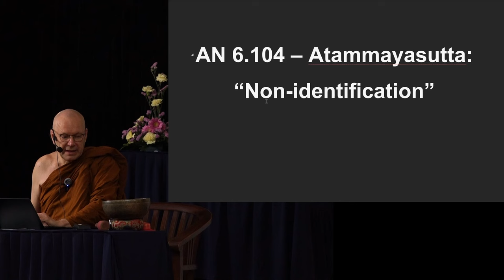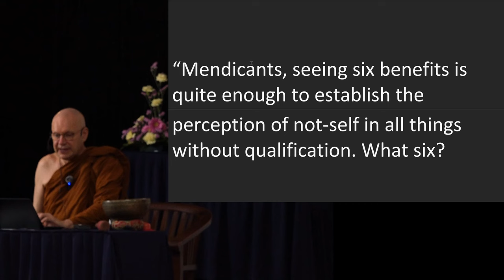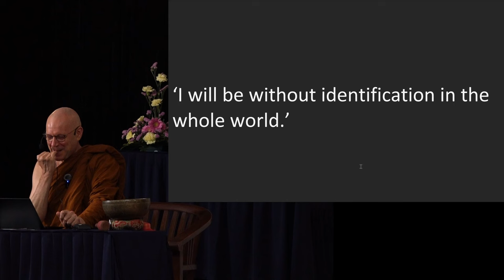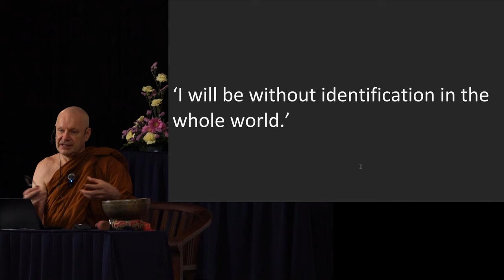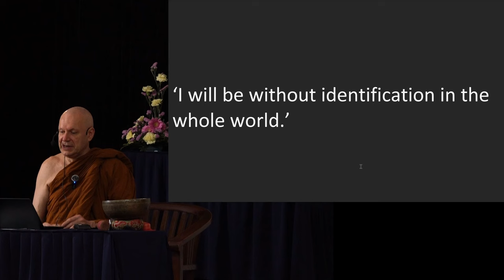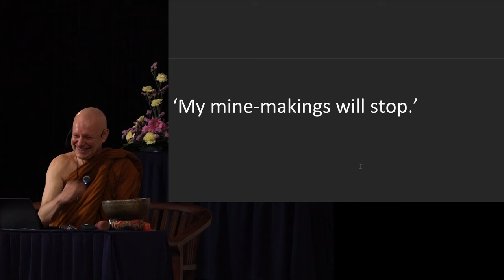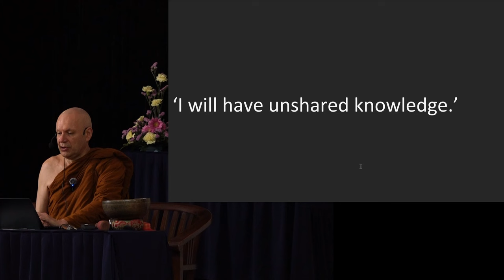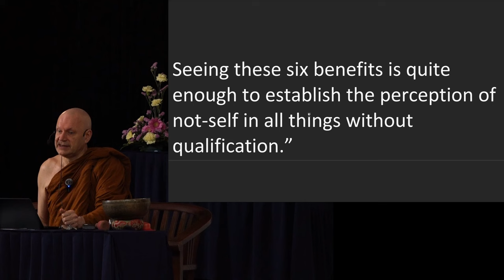Day 9 Sutta Session 2 Ajahn Brahmali Sutta Retreat 2024 (SN 22.59)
Chapters
0:00 SN 22.59 - Anattalakkhaṇasutta
16:04 Q&A